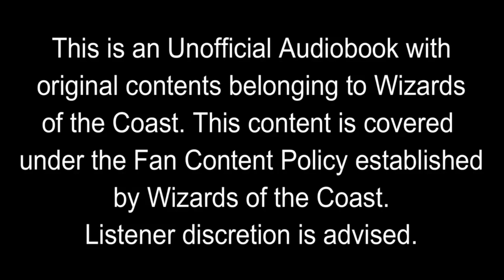The Gathering Dark: Prologue - The Cage - Unofficial Audiobook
Hey everybody. Here is the recording of the The Gathering Dark by Jeff Grubb. After seeking more information by both Wizards of the Coast and legal counsel, I am able to do audiobook style content for MTG under the Fan Content Policy. Attribution to Wizards of the Coast is made in the video as it is their original content. It also has to be made free, however, ads will be run at the beginning and end of each chapter since that is also allowable under the Fan Content Policy.  More chapter recordings will be done in the next couple of months and will be assembled in an actual Youtube Playlist in our channel.

Coach@thecardbazaarcc